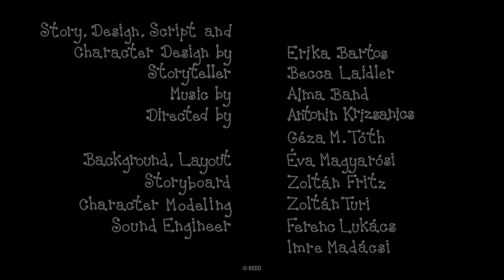Bobiţă şi Buburuză compilaţie - BALTAZAR ȘI BUBURUZĂ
Bobiţă şi Buburuză compilaţie:
Florile soarelui
Găluştele
Copii Mici şi Mari
O zi la grădiniţă
Vrăjitoarea
Floarea lui Buburuză
Prietenia
Mămăruţa Galbenă
Castelul de Nisip
Pietrele
Bicicleta
Pictura lui Bobiţă
Patru Anotimpuri
Cărţi cu Zăne
Omul de zăpadă
Aventură pe mare
Fetiţa bondar
Turta Dulce

Scriitor, desen: Bartos Erika
Regizor: Antonin Krizsanics şi M. Tóth Géza
Narator: Mirela Corbeanu
Muzica: Alma Zenekar